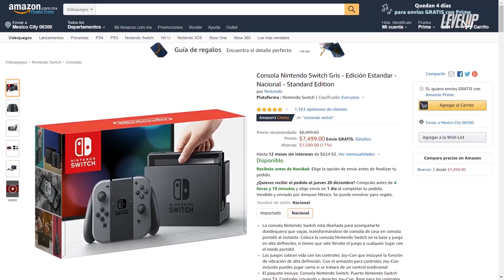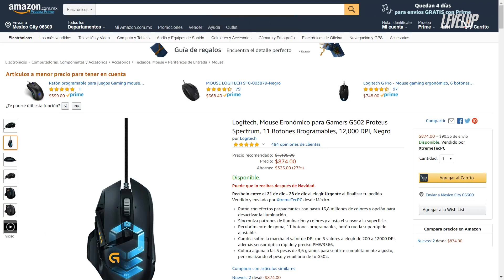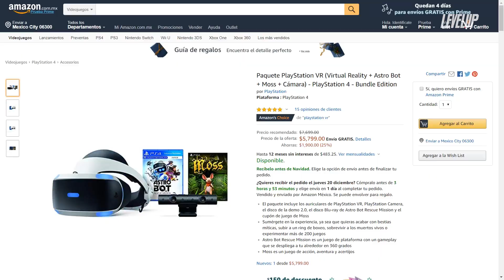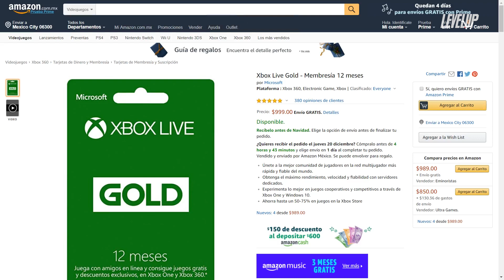Guía navideña del gamer - 2018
Navidad es una época muy especial en la que la gente hace regalos a sus seres queridos. No obstante, recibir o dar regalos como gamer es muy complicado, pues no es un hobby particularmente barato. Afortunadamente, no tienes que preocuparte: ¡te tenemos cubierto!

Link de los productos:

PlayStation 4 Hits 1TB con 3 juegos
Nintendo Switch
Xbox One X
HyperX Alloy FPS Pro
Logitech G502 Proteus Spectrum
Logitech G433
PlayStation VR
Oculus Rift
HTC Vive
Tarjeta Xbox Live $600 MXN
Tarjeta Xbox Live Gold 12 meses
PlayStation Classic
SNES Classic Edition
NES Classic Edition